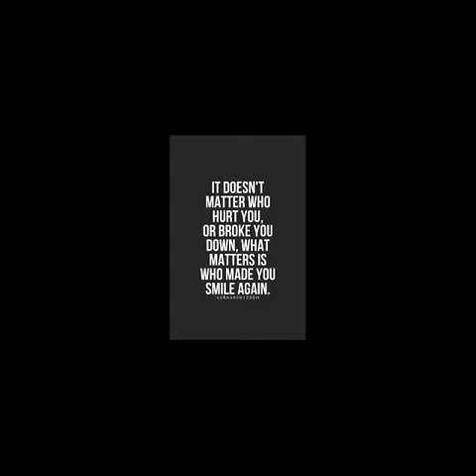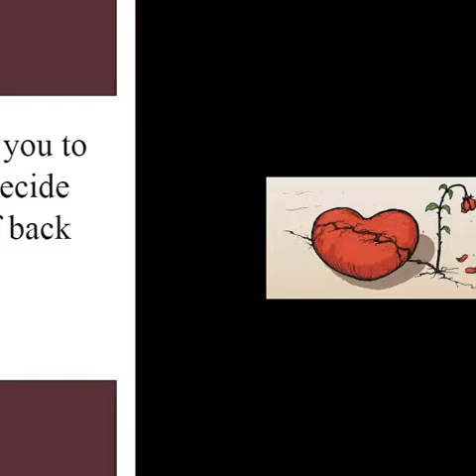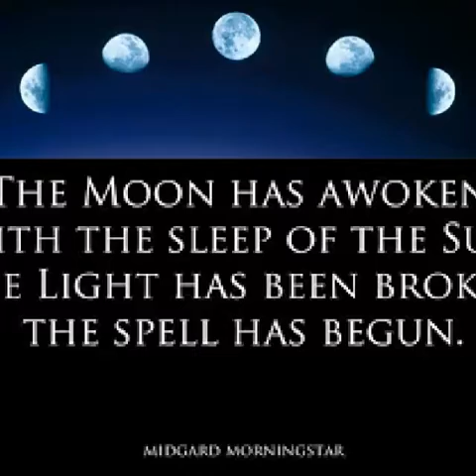2017 Review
This year for me was one of the hardest years yet ,Lost friends , made new friends Broke up with my boyfriend then got back together .My sister was near death as she had her first boy and now her faith is made whole and she lives life to the fullest like it was her last .She more grateful now then ever .We face bad, and good times where we want to give up and lose faith in everything. But we are still here alive and well ...This year has brought alot of difficulty and things I personally thought at times were very hard to face but I made it through. Everything this year made me so much stronger than ever. Please dont give up you made it thus far .Live ,Laugh Love .
May the year 2018 be a blessed one .